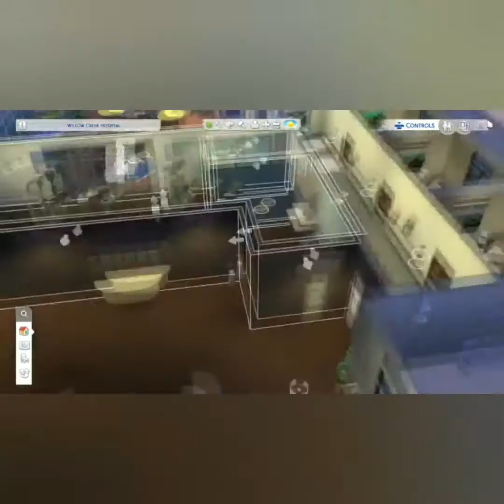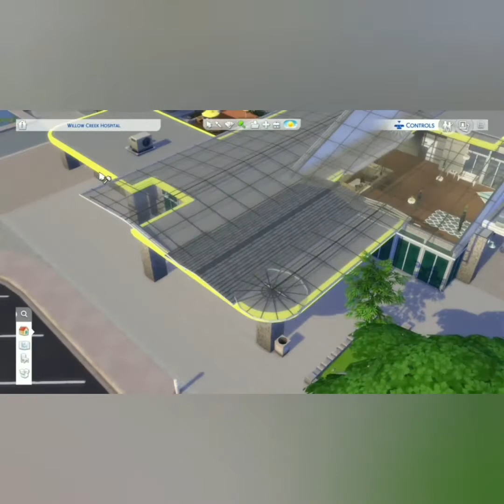The Sims 4|Get to work - Speed build|Hospital - 1.part (1080p)Ps4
We March Together - Patrick Patrikios
Clocks On Strike - The Whole Other
For We Are Many - Cooper Cannell